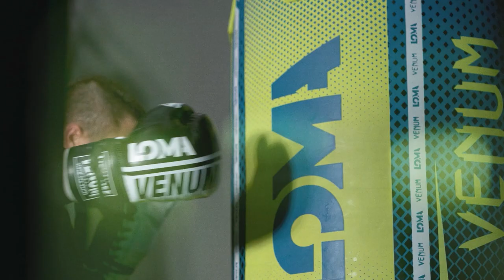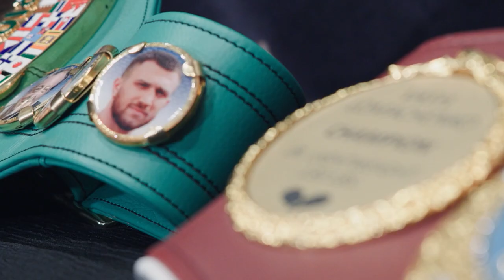"I want to be world champion again!" | RELENTLESS: Lomachenko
RELENTLESS: Lomachenko is a candid look at the two-time Olympic gold medallist, three-weight world champion and recent pound-for-pound king Vasiliy Lomachenko (15-2, 11 KOs) ahead of his headline return to Madison Square Garden, on his journey back to being World Champion.